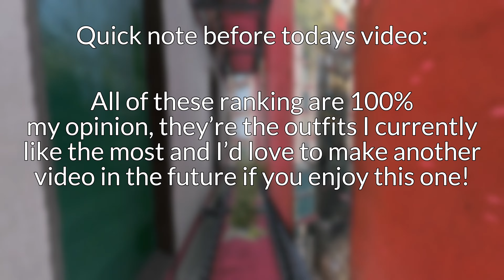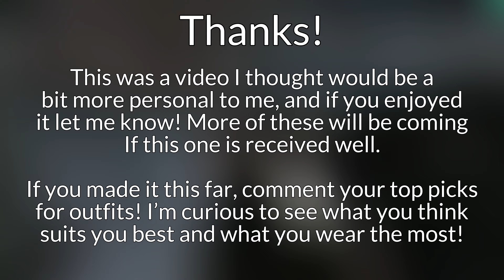What is the best outfit in Dying Light 2?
Again, this is all my personal opinion, and yours may be entirely different! Let me know which ones you prefer and what you think of the outfits I’ve shown here!